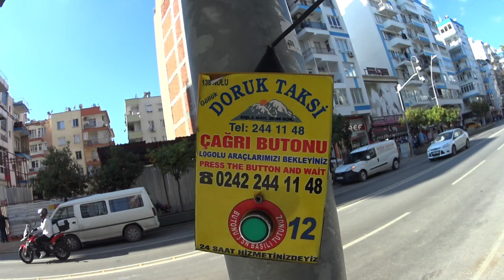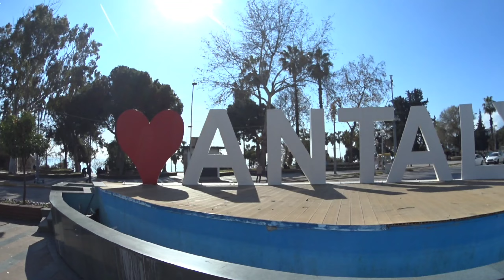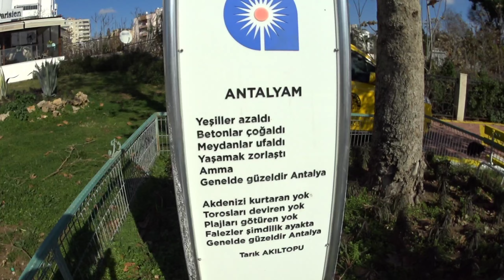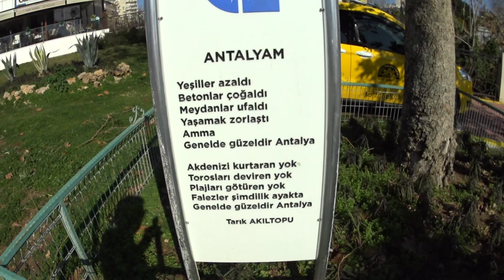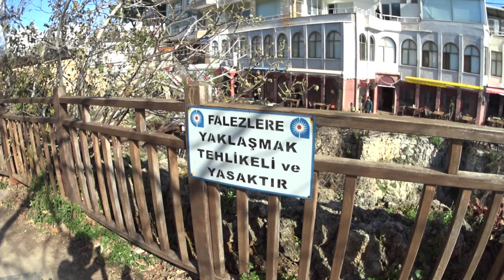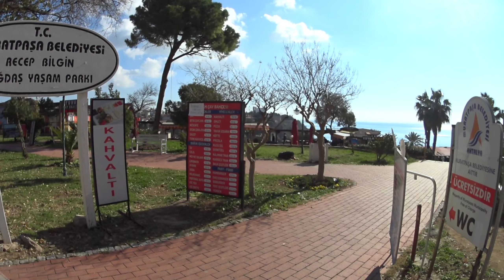Operation Fortune Antalya'da çekilen Filmin yerlerini gezdim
Sayın izleyicilerim bu bölümde Antalya'da Güllük Caddesinden başlayıp Falezleri, delimi'ne nin Akdenize atladığı yeri,  Operation Fortuna Filmininde çekildiği Asansörü, Yatlimanını Eskişehiri gezcez iyi seyirler diliyorum